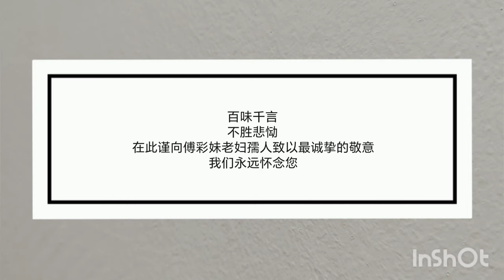您永远在我们心中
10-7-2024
婆婆在睡梦中离世了
我知道这一天终将到来
还好拍了好多的照片
足够将您埋在我的心底

小时候
总喜欢为您捶背
在您身边跟上跟下
做您的跟屁虫

我成为老师后
周末总是抱着一堆簿子作文回家批改
我改了多久
您就坐在我旁边多久
陪着我一起批改作业

这种种的回忆
不断在脑海播放
月儿明 风儿轻
心里有您手中的温度
直到某天
我们会再次相遇